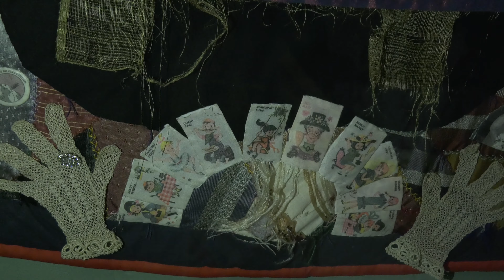The House That Sue Built